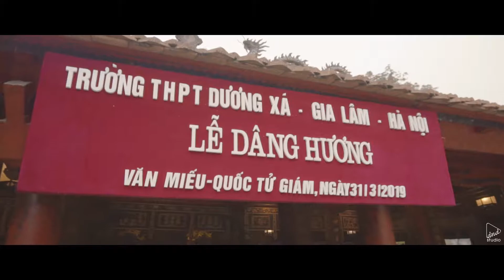DND Studio 12A3 Dương sá